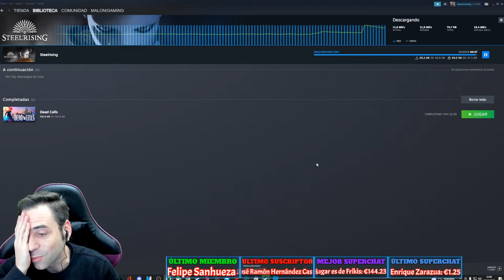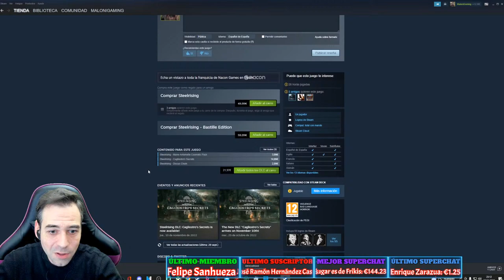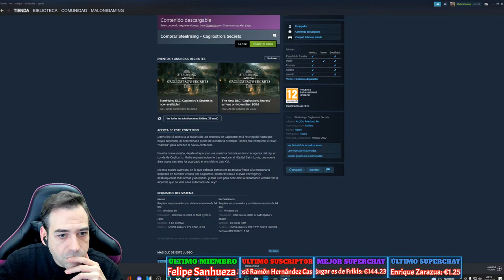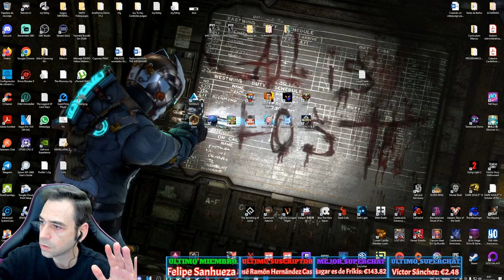LOS SECRETOS DE CAGLIOSTRO - SOULS LIKE de PARÍS OSCURO y MECÁNICO - STEELRISING Gameplay Español #9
DESCRIPCIÓN: STEELRISING es un Juego RPG SOULSLIKE de ACCIÓN y AVENTURA, lanzado el 8 de SEPTIEMBRE de 2022 y Está desarrollado por Spiders y editado por Nacon. Interfaz y Subtítulos en ESPAÑOL.
En esta nueva misión, déjate atrapar por una siniestra historia en torno al agente del rey, el conde de Cagliostro. Nadie regresa indemne tras explorar el Hôpital Saint Louis, una nueva área cuyos secretos ha guardado el mismísimo Luis XVI.

En esta oscura aventura, en la que deberás demostrar tu astucia frente a la maquinaria inspirada en Mesmer creada por Cagliostro, plantarás cara a nuevos enemigos y desbloquearás más armas y atuendos. ¿Estás listo para descubrir la impactante verdad tras la alquimia que da vida a los autómatas del rey?

París, 1789. Luis XVI y su despiadado ejército mecánico han sofocado la Revolución de forma sangrienta. Aegis, una misteriosa y extraordinaria autómata, se enfrenta sola a las fuerzas del rey para cambiar la historia en este exigente RPG de acción.

La ciudad arde y sangra bajo el yugo de la locura del rey Luis XVI y sus violentas legiones de autómatas. Aegis, una obra maestra de la ingeniería creada por Vaucanson para ser la guardaespaldas de la reina, debe salvar la Revolución Francesa en este RPG de acción plagado de desafíos.

Contra los soldados mecánicos del rey necesitarás desplegar una precisión letal. Encadena maniobras esquivando, evitando, saltando y realizando ataques devastadores para abrirte paso por París. Cada combate pondrá a prueba tu coraje y exigirá de ti una inmensa disciplina, mientras que, contra los enormes jefes mecánicos, tendrás que hacer gala de paciencia y habilidad.

Define tu propio estilo y mejora tus destrezas a medida que progresas en el juego. Puedes ejercer de guerrera despiadada, guardaespaldas implacable, bailarina letal o virtuosa de las artes elementales. Aprovecha una amplia variedad de armas y habilidades para afrontar cada combate de un modo único y personal.

Usando carruajes, ganchos, pasadizos secretos, un detallado mapa y más métodos y herramientas que encontrarás en tu aventura, explora una ciudad que vive sus días más oscuros. Tu gancho añade una nueva dimensión a la exploración y a la verticalidad de París. Combinado con tu habilidad de movimiento rápido, te brindará acceso a todos los secretos de la ciudad por múltiples niveles que podrás explorar una y otra vez.

Tú eres uno de los principales personajes de una historia alternativa en la que París es una ciudad ahogada por un rey tirano. Aliados y enemigos con motivaciones poco claras se cruzarán en tu camino, como María Antonieta, Lafayette and Robespierre. De ti depende abrirte camino entre todas las conspiraciones para poner fin a la locura de un hombre y permitir que triunfe la Revolución Francesa.